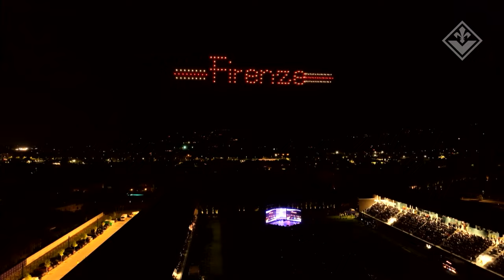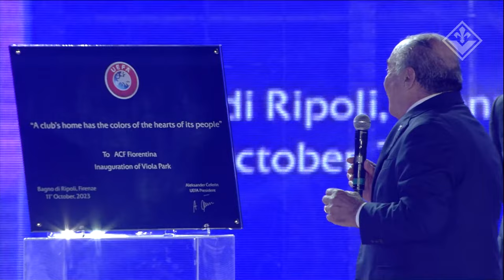📡 | Grand Opening Viola Park